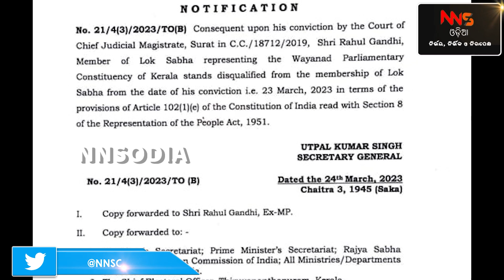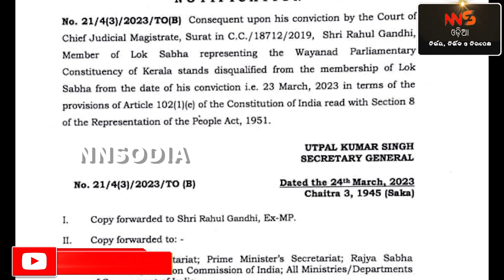ସାଂସଦ ପଦରୁ ରାହୁଲ ଅଯୋଗ୍ୟ